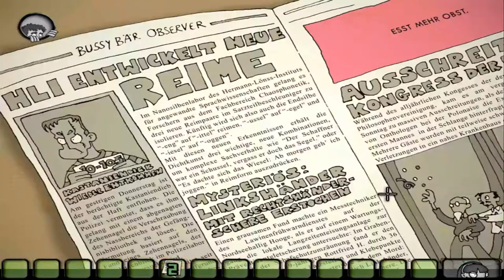EDNA BRICHT AUS [3] ☕ Dr. Marcels Arbeitszimmer! | Doky